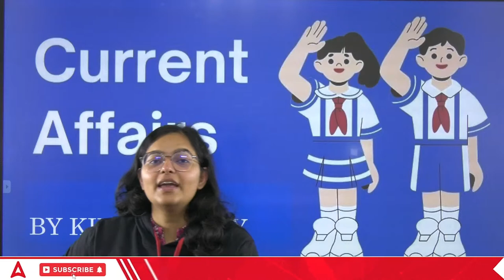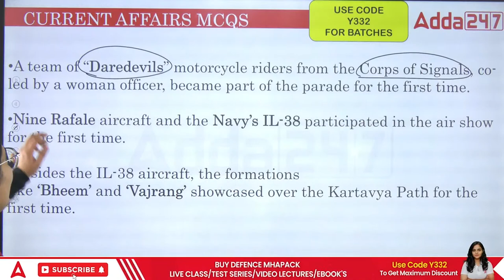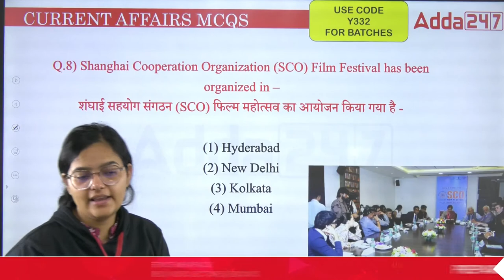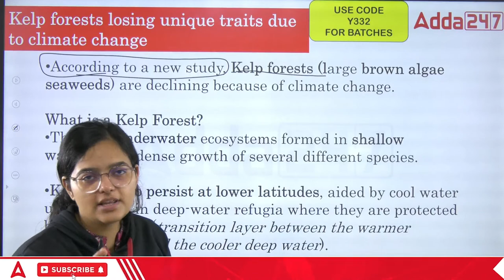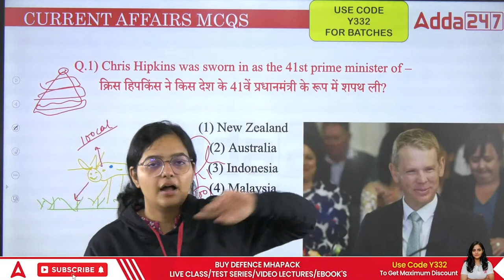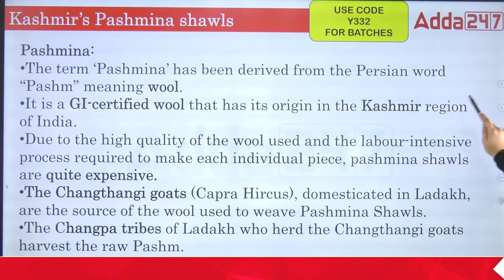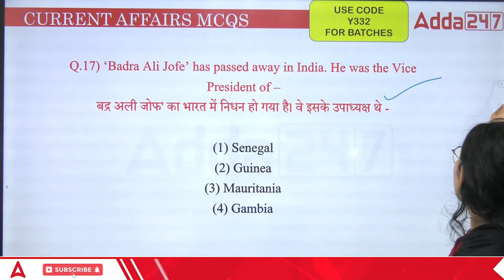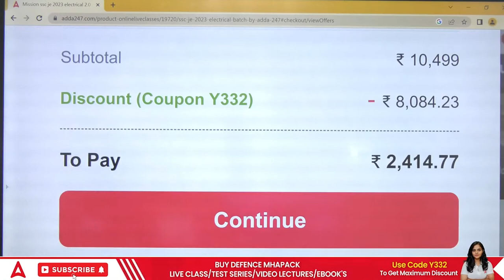30th Jan Current Affairs 2023 | Current Affairs Today | AAI ATC/SSC JE/OSSC JE/RRB JE 2023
30th Jan Current Affairs 2023 | Current Affairs Today | AAI ATC/SSC JE/OSSC JE/RRB JE 2023

Let's Start SSC JE 2023 Preparation with Our Dedicated Live Classes for SSC JE 2023 Exam In this Video, We will discuss Current Affairs 2023 For SSC JE, RRB JE, AAI ATC & OSSC JE 2023. Watch another SSC JE Current Affairs 2023 Video By Kirti Ma'am in The Playlist Below.

This Video Covers:
SSC JE Current Affairs 2023
AAI ATC Current Affairs 2023
RRB JE Current Affairs 2023
Current Affairs For All Engineering Exams 2023